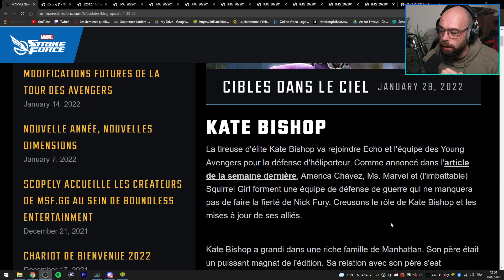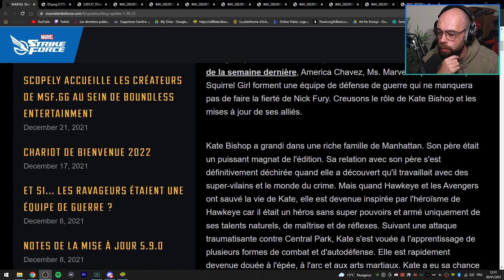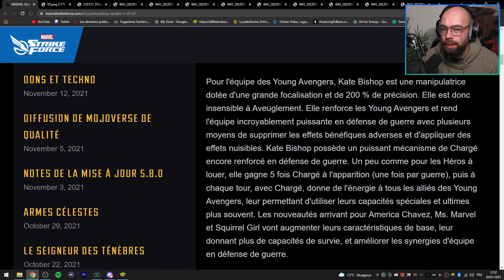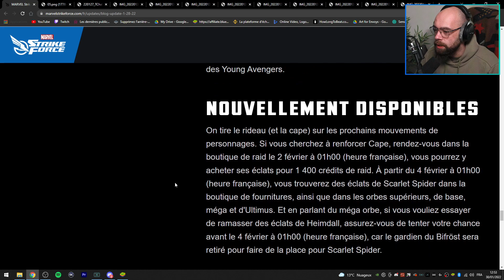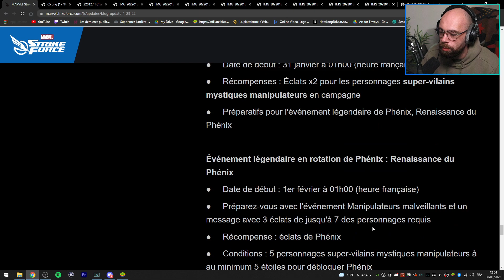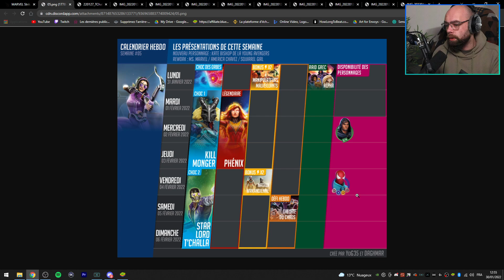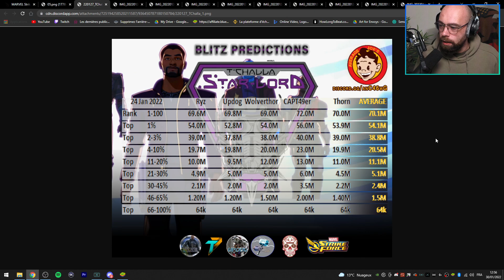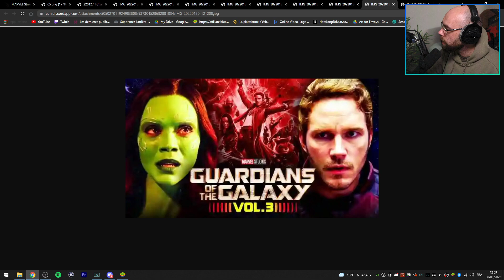Les News de la semaine 30/01 ! MARVEL STRIKE FORCE FR